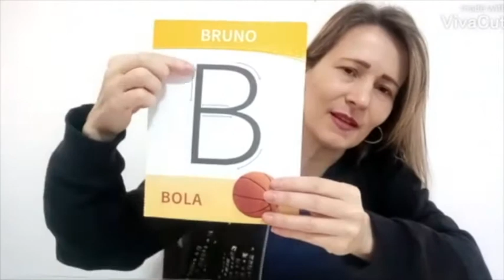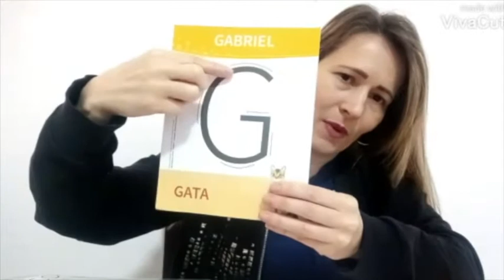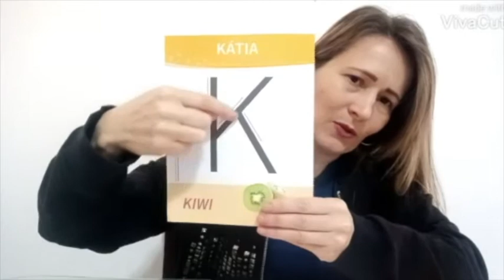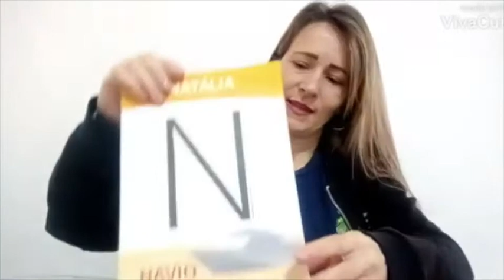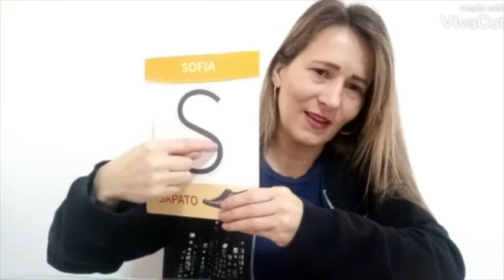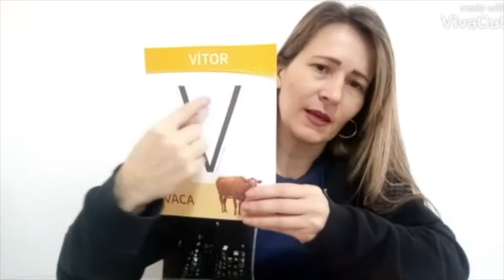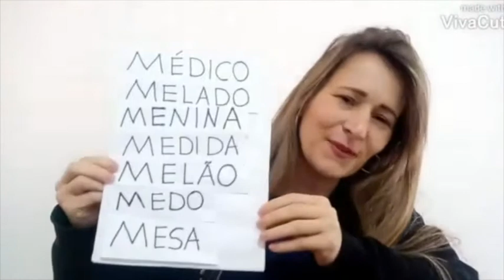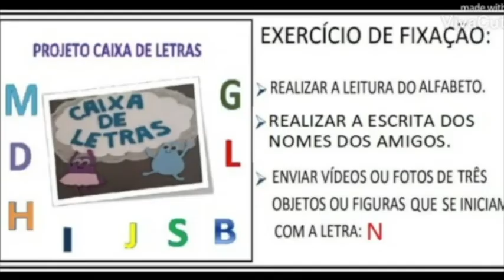1º Período - 31/08/2020 - Projeto caixa de letras